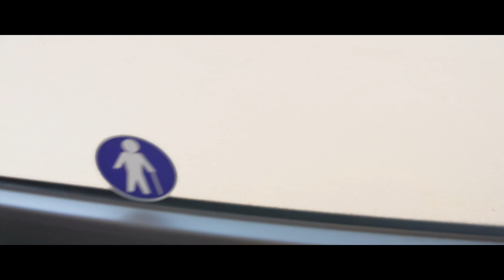Sweden, Stockholm, bus 4 ride from Gullmarsplan to Rosenlund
bus 0:04

- recorded with SIRUI 24MM F2.8 1.33x Anamorphic Lens, Pilotfly Adventurer, Sony ECM-XYST1M

April 2021